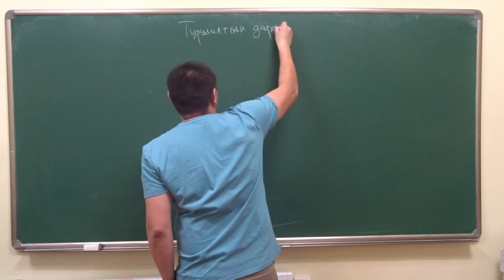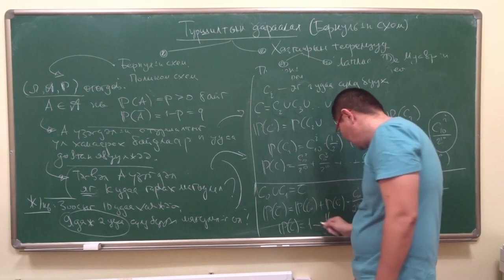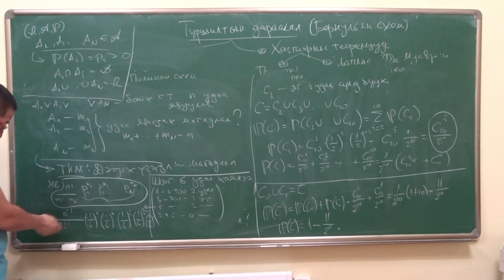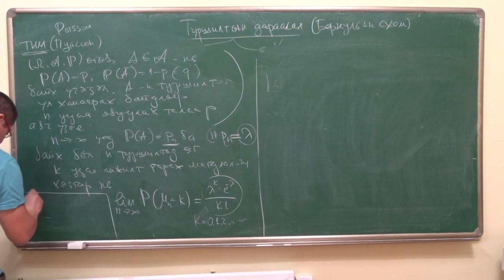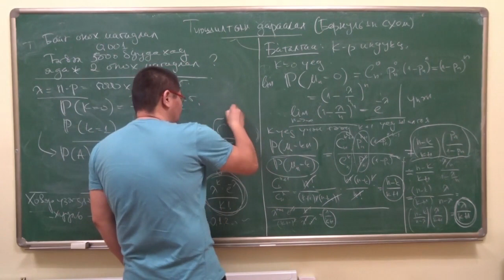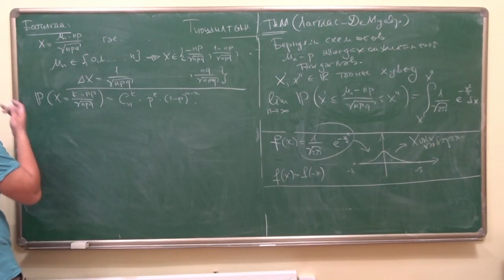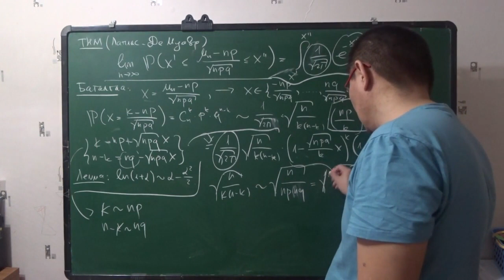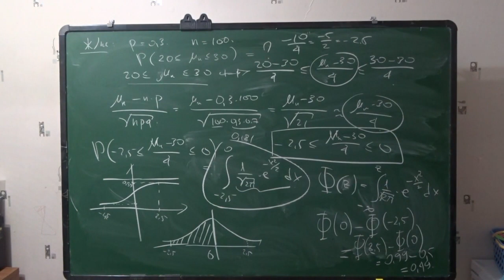Probab & Stat 2020 Lect 5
МУИС-ийн бакалаврын 'Математикийн багш' хөтөлбөрийн заавал судлаx "Магадлалын Онол, Математик Статистик" хичээл, Лекц 5.